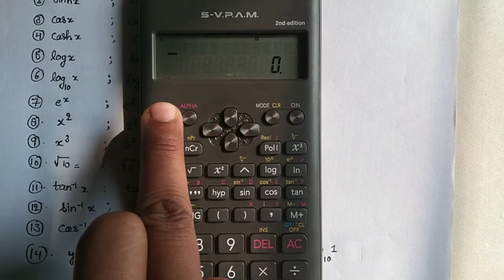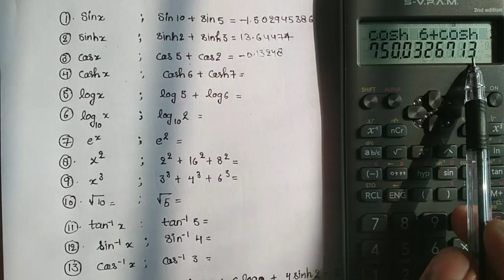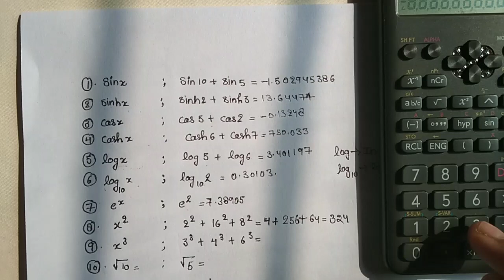How To Use Scientific Calculator In Hind|| Casio Scientific Calculator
Scientific calculator
Casio calculator
Casio scientific calculator